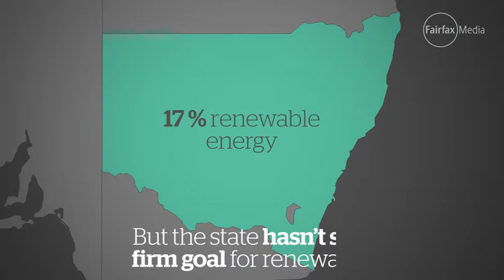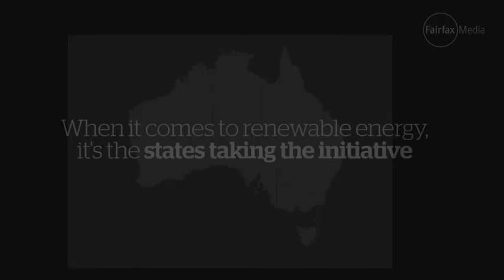Which is Australia's most renewable State?